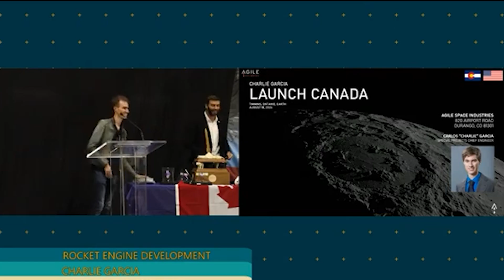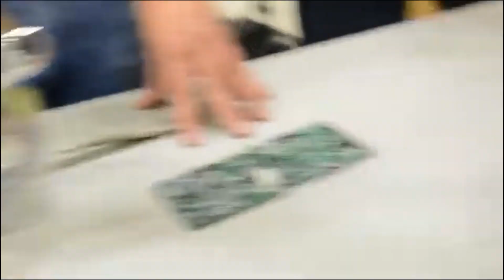Launch Canada 2024 | Recap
Launch Canada’s mission is to support and advance the science, engineering, and business of aerospace and rocketry in Canada, and to use the excitement of rocketry to create unprecedented hands-on learning experiences for students that provide them with unmatched real-world engineering experience.

The 2024 Launch Canada Challenge occurred between August 17th and 23rd of 2024 and hosted student launches from all across Canada. Want to get involved or launch at Launch Canada this year?

Credits:
Video Production: Jordan Birley
Thumbnail: Yuhan Lu
Music: Greg Dombrowski - Emotional Build up Music - Moving Worlds